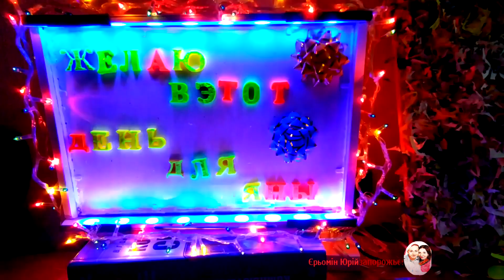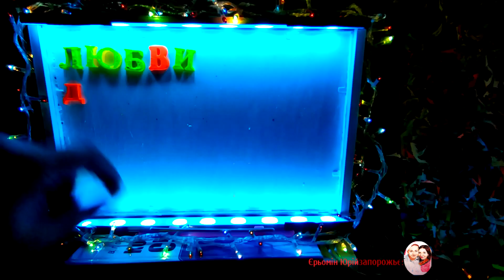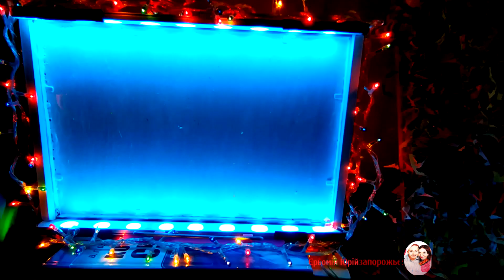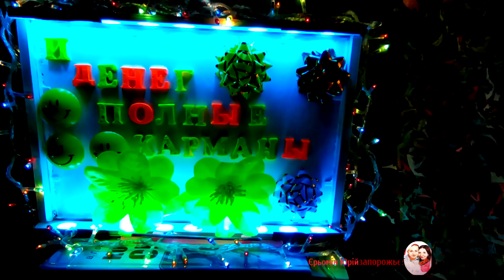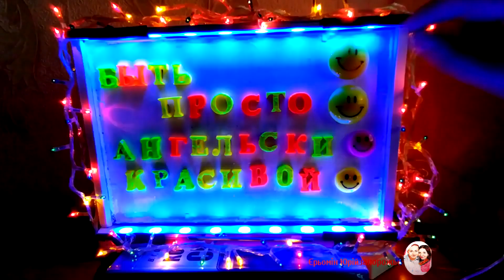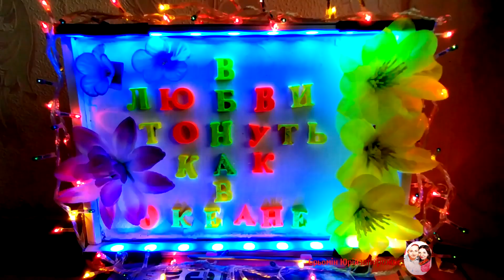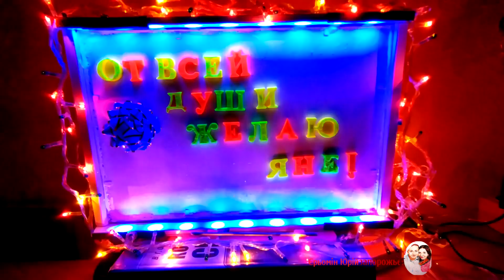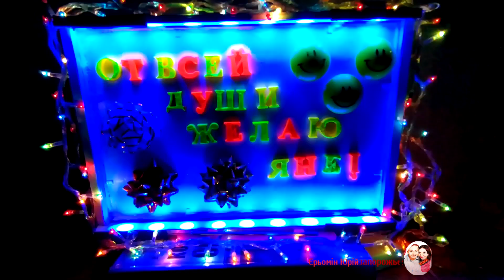С Днем Рождения Яна! Новинка! Прекрасное видео поздравление! СУПЕР ПОЗДРАВЛЕНИЕ!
С ДНЕМ РОЖДЕНИЯ, ЯНА. Поздравления.
Очаровательная Яна, поздравляю тебя с праздником! Искренне желаю тебе прекрасных чувств, уверенности, стремительного подъема и развития. Будь обворожительно красива, сказочно счастлива, светла, легка и задорна. Пусть все твои мечты, даже самые смелые, осуществятся. И всегда будь готова к лучшим переменам!

Интересное про имя Яна: В славянской культуре принято считать, что имя Яна в первую очередь родственное имени Янина, которое некогда пользовалось популярностью на русских землях. Популярность: Имя Яна в рейтинге популярных имен находится на 34-36 позициях и приходится по статистике на 6-9 девочек из 1000 новорожденных.

Значение имени Яна Краткая форма имени Яна. Янка, Яночка, Яня. Синонимы имени Яна. Янина, Яника, Янелла, Янесса, Янита. Происхождение имени Яна. Имя Яна русское, славянское, православное, католическое. Имя Яна является женской формой мужского имени Ян, которое происходит от древнееврейского имени Иоанн, означающего «милость Божья», в современном варианте употребляемое как имя Иван. Однако есть ещё одна версия происхождения этого имени. Считается, что оно пришло к нам от имени бога начал и проходов Януса, почитаемого в Древнем Риме. Это божество изображалось с двумя лицами и олицетворяло собой начало и конец, вход и выход. Латинское слово «janua» переводится как «дверь» и «начало». По следующей версии, имя Яна – это славянское имя, родственное для имени Янина. В других странах есть аналоги этого имени – Янина, Яника, Янелла, Янесса. Очень распространено это имя в скандинавских странах – Швеции, Норвегии, Дании. В Польше, Литве и Латвии употребляется имя Янита. Также родственными именами являются – Жанна, Иоанна, которые в европейских странах могут звучать как Джоанна, Джейн, Джоан, Иоганна, Йоханна и иначе. Также Яна – это сокращённая форма не только некоторых женских имён (Марианна, Юлиана, Ульяна, Юлияна, Бояна, Гаяния, Лилиана, Лиана), но и мужских – Ариан, Гордиан, Северьян. К тому же, имя Яна – это мужское имя у тюркских народов. Являет оно собой образный компонент «душа», «новая жизнь». Яна – это поистине интернациональное имя. Значение этого имени (слова) есть во многих языках разных народов. У индейцев яна-яхи из Северной Калифорнии было четыре племени. Слово «я» означает «человек», а «на» и «хи» – именные суффиксы, показывающие диалект (северный и южный, соответственно). Сами племена уже исчезли, но до сих пор живет несколько потомков индейцев этих племен. Яна обладает хорошо развитым умом, прекрасной интуицией, которые помогают ей быть живым собеседником и понимать внутренние чувства и мысли другого человека. Её не так-то легко вывести из себя, так как Яна всегда старается проявлять уравновешенность и стойкость. Это помогает ей правильно принимать сложные решения и выходить даже из, казалось бы, экстремальных ситуаций. Женщина с этим именем порой бывает довольно капризной и упрямой, но в то же время может быть очень объективной в различных вопросах. Если нужно, она может стать мягким пушистым котенком и своим обаянием и доброжелательностью притягивать к себе окружающих. Яна довольно легко привыкает к сменившейся обстановке. В ее светлой головке всегда множество разных планов и идей. Благодаря своей напористости ни одна дверь не останется перед ней закрытой. Достижение каких-то целей в жизни Яны напрямую связаны с ее верой в свои силы и возможности. Однако, если она теряет эту веру, то неминуемо потерпит крах во всех своих начинаниях. Яна очень хорошо понимает все тонкости мужской психологии и пользуется этим себе во благо. Эта женщина любит, чтобы ей постоянно восхищались и даже в какой-то степени поклонялись. Характер у нее взрывной, поэтому она постоянно видит во всем повод для подозрений и ревности. А если ее предположения об измене мужа подтвердятся, разводиться, конечно, она с ним не станет, но характер свой Яна ему еще как покажет. Можно сказать, муж женщины с этим именем находится под каблуком у своей жены и при этом в большой строгости. Яна часто не уживается со своей свекровью, поэтому предпочитает жить от нее отдельно. Однако, несмотря на все свои взрывные особенности характера, она проявляет себя очень хорошей хозяйкой, но в то же время постарается роботу по дому возложить на кого-нибудь из домочадцев. Семейная жизнь Яны довольно счастливая, она всегда чувствует себя любимой и желанной. При этом никогда не станет полностью посвящать себя быту, а оставит также место в своей жизни для каких-то любимых занятий и интересов. Яна интересуется многим в профессиональном отношении и, если что-то намечает, то старается достичь поставленных целей Неплохого карьерного роста она может достичь, будучи работником медицины, учителем и деятелем искусства.